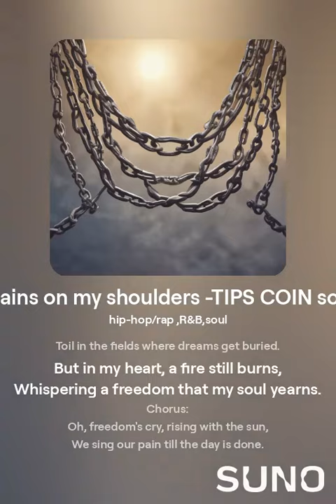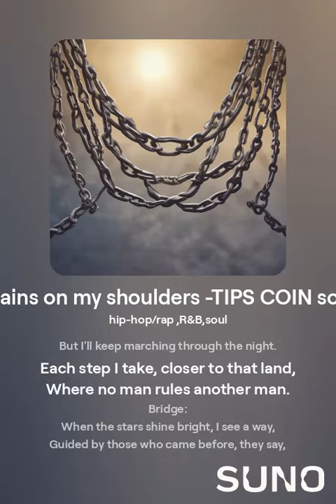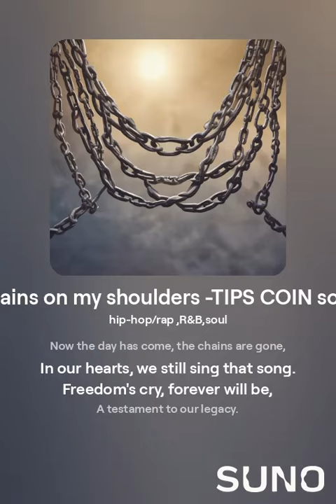Chains on my shoulders -TIPS COIN song